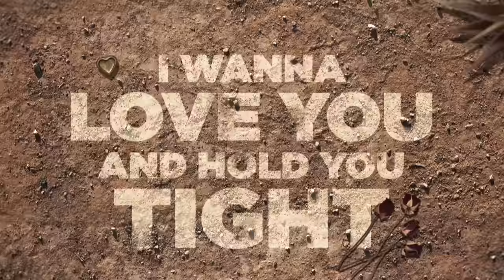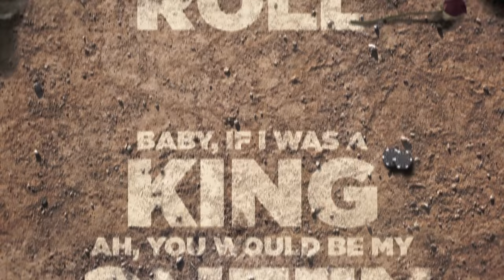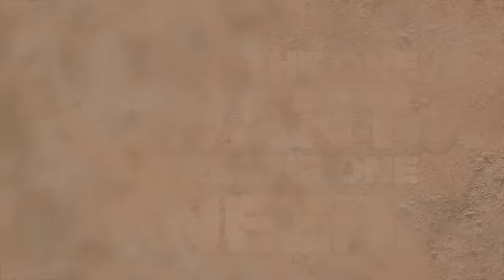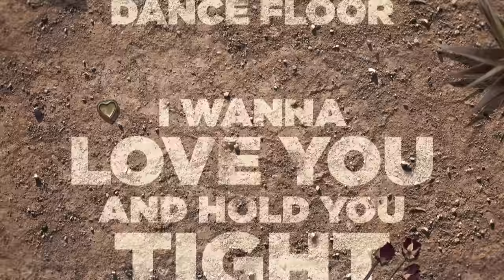Jon Pardi - Head Over Boots (Official Lyric Video)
Music video by Jon Pardi performing Head Over Boots. (C) 2015 Capitol Records Nashville